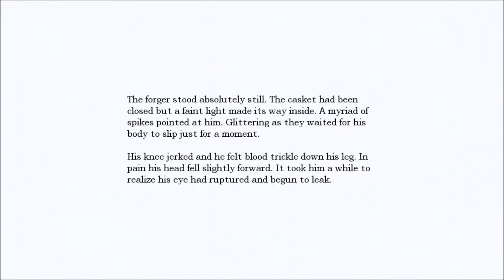Amnesia The Dark Descent Reaction Montage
This game is mad scary. I began to record unexpected areas with my mic on.